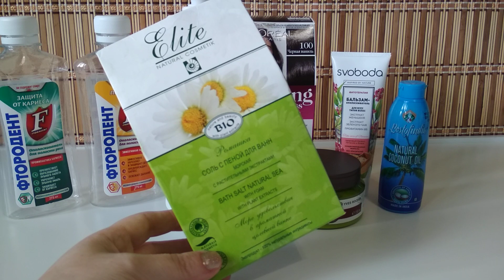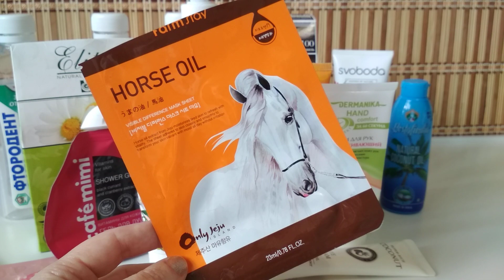Выношу мусор/ ПУСТЫЕ БАНОЧКИ за июль ч.1/ УХОД и Косметика